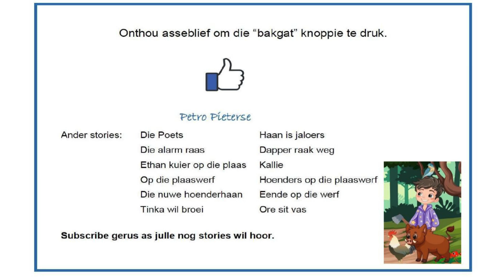Die blink plan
Die vakansie is verby. Wat sal die nuwe dag by die skool inhou? Alexa en Emma kry 'n nuwe maatjie. Gaan dit goed uitdraai?